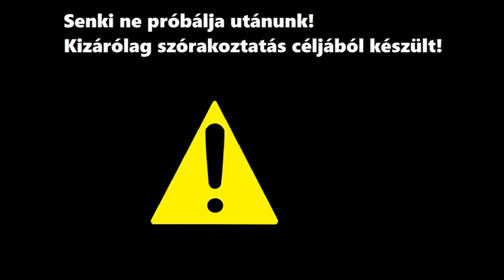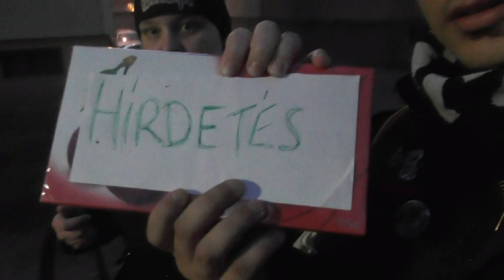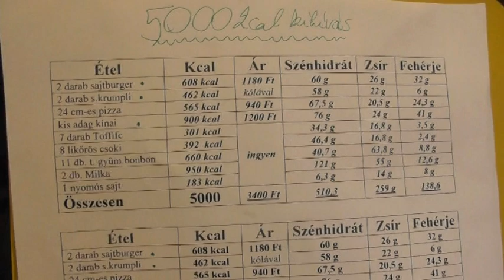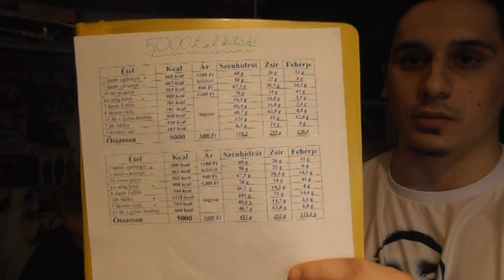5000 CALORIES CHALLENGE EPIC CHEAT DAY